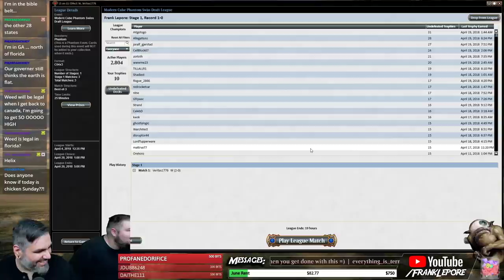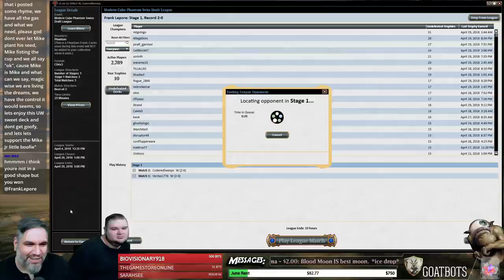(Magic) Modern Cube Draft #29 - 4/24/18